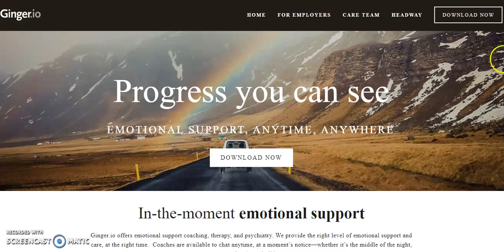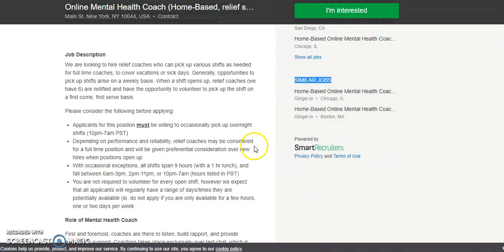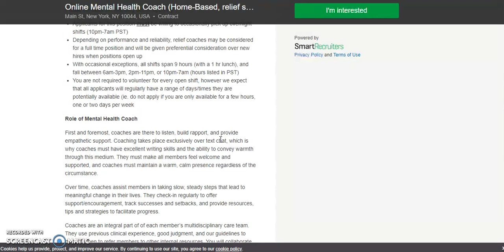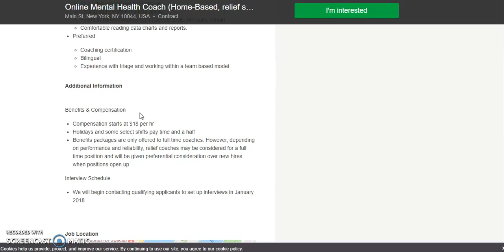Work from home job I mental health coach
Work from home mental health job for mental health professionals. If you are an intern with at least 6 months of coaching experience, a counselor,  licensed clinical social worker (LCSW),  licensed marriage and family therapists (LMFT), licensed psychologist, psychiatric nurse, Psychiatrist or any other mental health professional and would like to work from home helping people with their emotional support needs, this job may be for you.